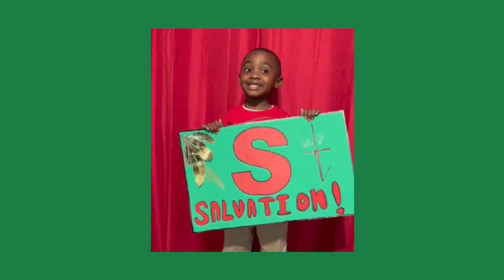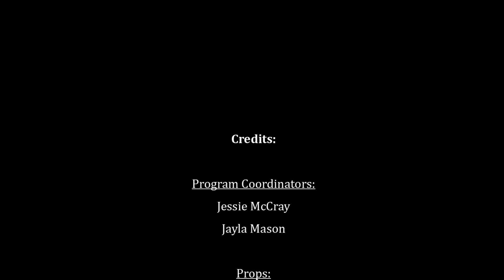Merry Christmas from Infinity Children’s Ministry